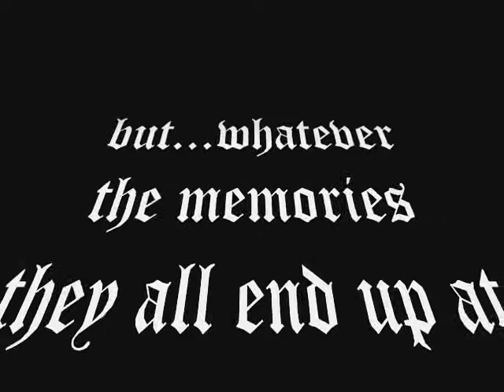the ghosts of St.Patricks chapel heysham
This is my first attempt at making a very short feature on this fantastic place!...Please be gentle with me, it is only a fist attempt LOL!